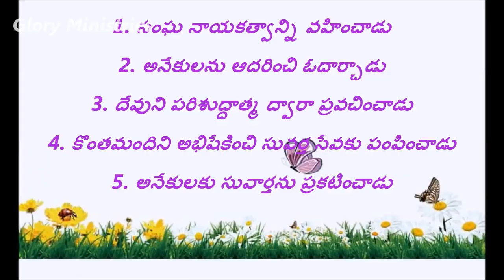Bible Character Manaen (Manahen) in Telugu ||Glory Ministries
Bible Character Manaen (Manahen) in Telugu,
Acts 13: 1 Manaen Prophet Story,
Published by:
Glory Ministries.